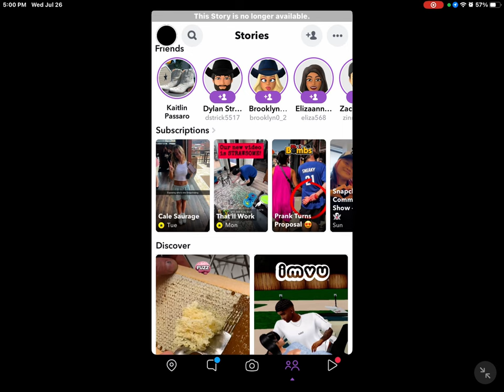July 26, 2023